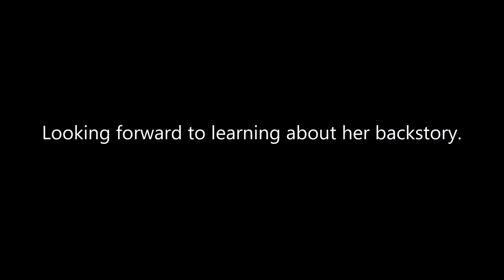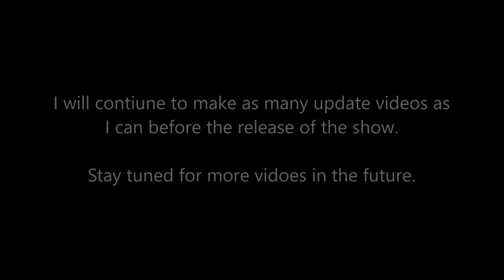The Bad Batch (Update 3)